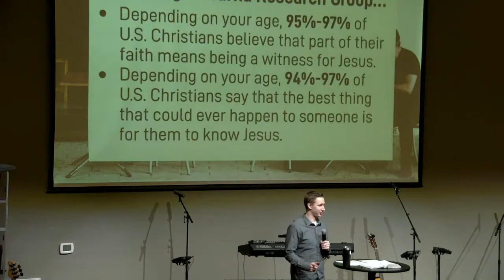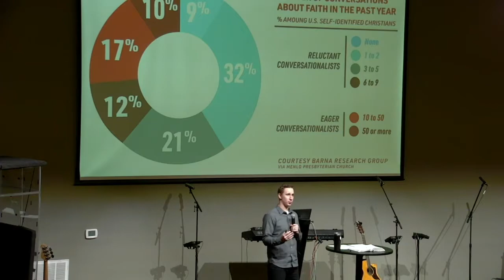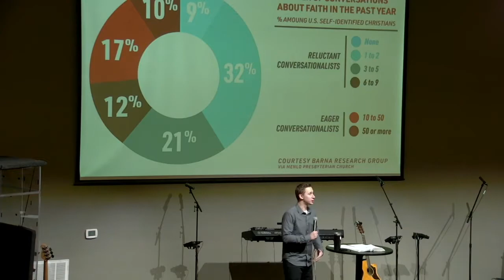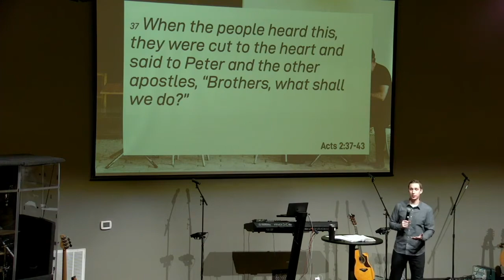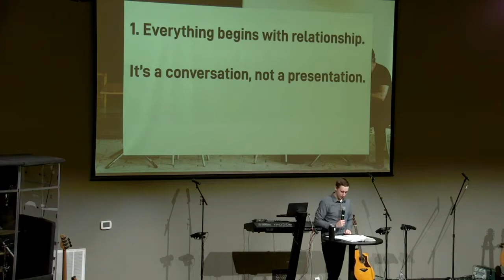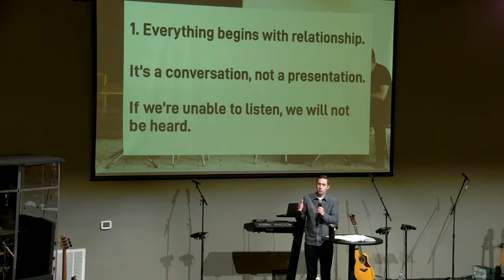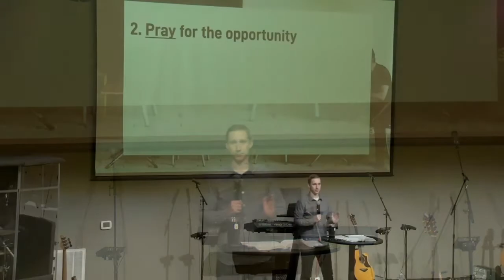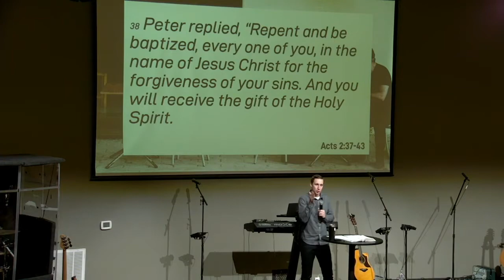Opportunity: Conversations with Others (Part 2) (Jonathan Sigmon)